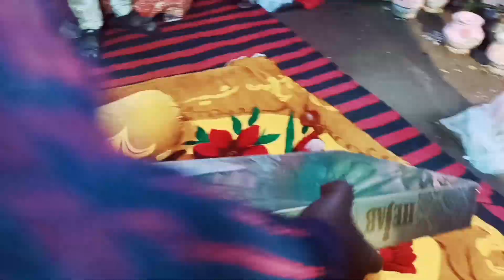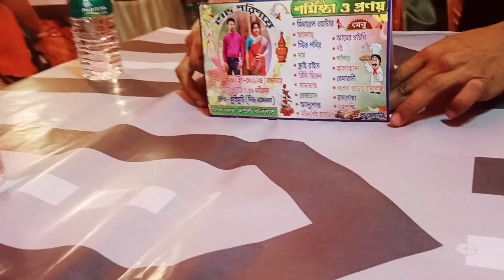বোনের বিয়ে (Part 3) বিয়ে টা কি শেষ পর্যন্ত হলো // জমিয়ে ডান্স// না দেখলে মিস করবেন//plz watching